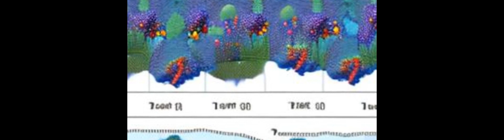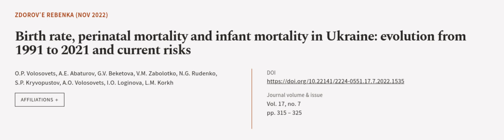Birth rate, perinatal mortality and infant mortality in Ukraine: evolution from 1991 ... | RTCL.TV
### Keywords ###

### Article Attribution ###
Title: Birth rate, perinatal mortality and infant mortality in Ukraine: evolution from 1991 to 2021 and current risks
Authors: O.P. Volosovets, А.E. Abaturov, G.V. Beketova, V.M. Zabolotko, N.G. Rudenko, S.P. Kryvopustov, А.O. Volosovets, I.O. Loginova ,and L.M. Korkh
Publisher: Zaslavsky O.Yu.

### Video Timestamps ###
0:00:00 - Summary
0:01:21 - Title
0:01:28 - Outro
0:01:33 - End